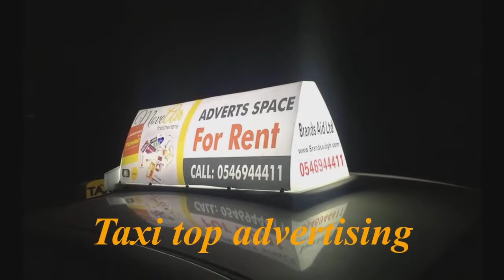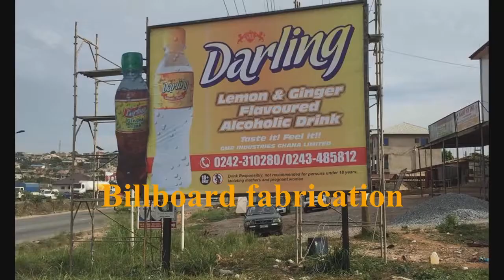WHAT DO YOU UNDERSTAND BY BODY SHAMING